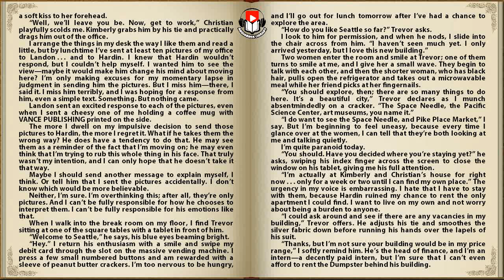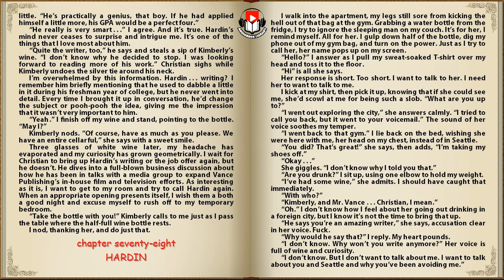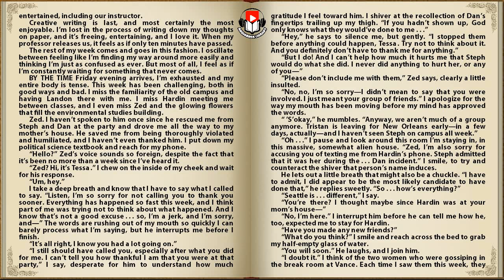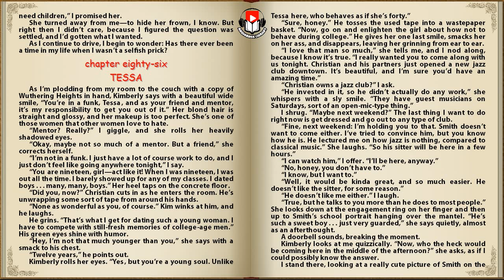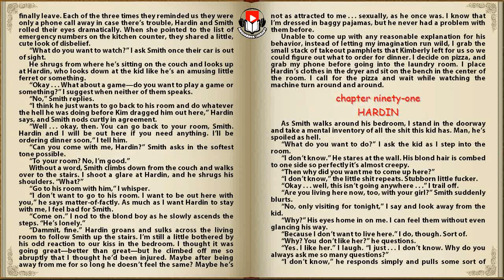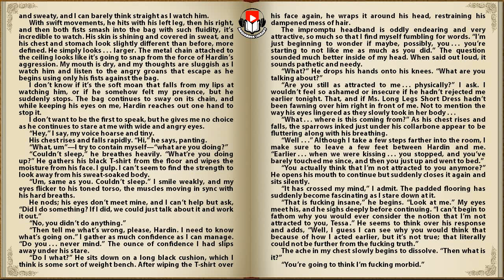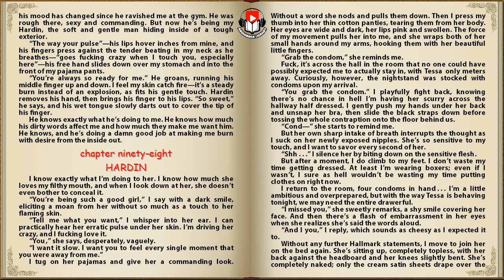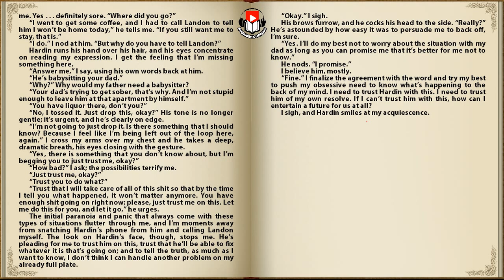AFTER WE FELL by Anna Todd (The After Series Book 3) Part 5/8